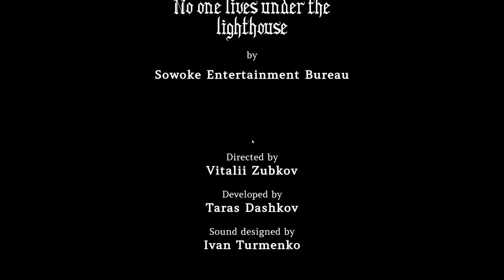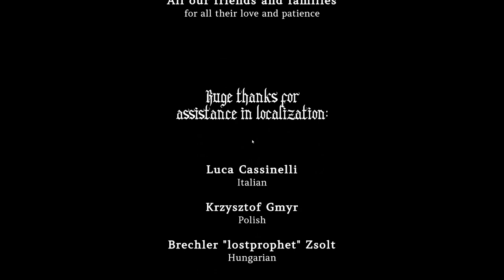No One Lives Under The Lighthouse Director's Cut - Full Game (Good Ending, No Deaths, No Commentary)